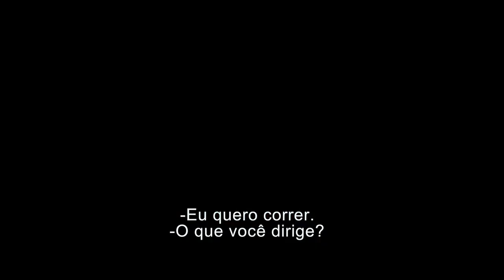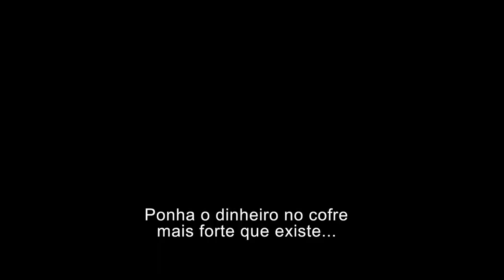Super Velozes, Mega Furiosos | Trailer Oficial Legendado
Estreia: 07 de maio de 2015 (99 min.)
Direção: Aaron Seltzer, Jason Friedberg
Elenco: Alex Ashbaugh, Dale Pavinski, Lili Mirojnick, Daniel Booko, Andrea Navedo
Gênero: Comédia
País: EUA
Distribuidora: Diamond Films
Sinopse: O policial disfarçado Paul White se junta à gangue dos corredores de rua ilegais de Vin Serento. Eles são velozes, estão furiosos e planejam roubar o chefão do crime de Los Angeles, Juan Carlos de la Sol, que esconde o seu dinheiro em uma das redes do Taco Bell, com um plano tão ousado quanto ridículo para invadir o restaurante.